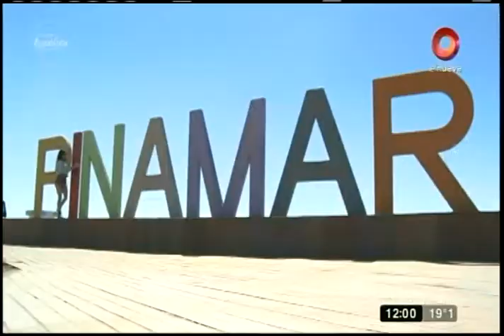"Es un lindo lugar para estar con la familia": Los atractivos de Pinamar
En la presente edición de nuestro programa de viajes y turismo, Clave Argentina, visitamos la hermosísima, Pinamar, donde además de disfrutar de sus principales atractivos, nos aventuramos a practicar surf.